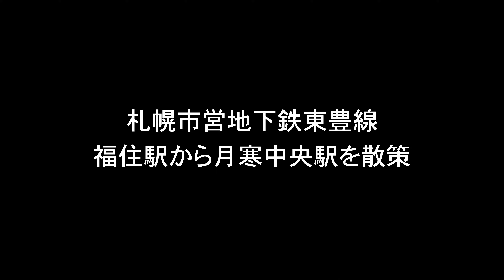札幌市営地下鉄東豊線福住駅から月寒中央駅まで散策#散歩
札幌市豊平区福住駅から月寒中央駅まで散歩してきました。